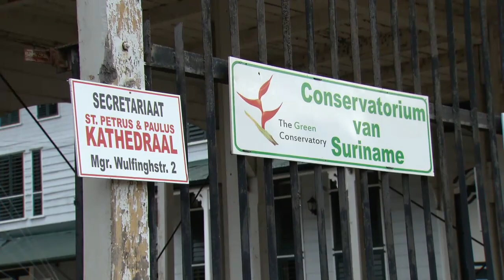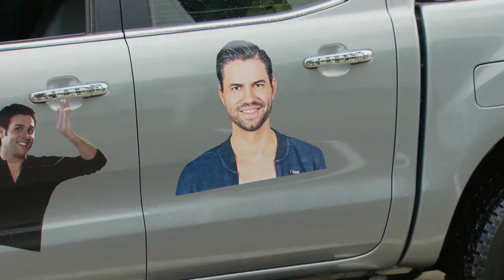Ik vond hem zo lelijk! | Nick&Simon: De Muzikale Droom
In ‘Nick en Simon: De Muzikale Droom’ heeft Kees de promotieauto gepimpt. Durven de jongens in te stappen?

Nick & Simon: The Dream is te zien bij SBS6.

Nick & Simon reizen samen met hun beste vriend en gelegenheidsmanager Kees Tol naar Suriname om te kijken of ze daar opnieuw kunnen doorbreken. Tien jaar geleden stond het duo daar op nummer 1, met hun liedje Steeds Weer, maar sinds die tijd zijn ze niet meer terug geweest. De artiesten hebben zichzelf tijdens deze muzikale reis twee doelen gesteld: proberen om opnieuw een nummer 1-hit te scoren en een groot optreden geven voor de Surinaamse bevolking.